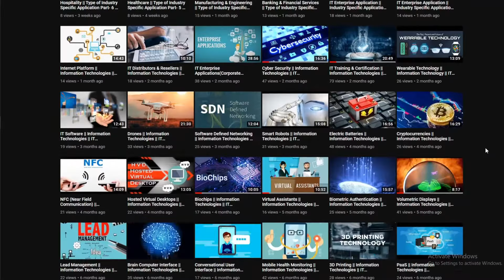ITshades.com Official Trailer Video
About IT Shades
Information Technology has given a new meaning and direction to human life and is making a significant impact on every business and every professional across industries. New paradigms e.g. Cloud, IoT, Digital, Automation, Artificial Intelligence, Big data, Mobility, etc. are redefining the way we live, work and interact within society.

Keeping up the pace and staying updated with innovation and knowledge generated by the IT industry has become vital for successful survival for anyone be it as a user or practitioner of IT.
ITshades.com has been founded with the singular aim of engaging and enabling the best and brightest of businesses, professionals, and students with opportunities, learnings, best practices, collaboration, and innovation from the IT industry for benefit of yours and people around you.